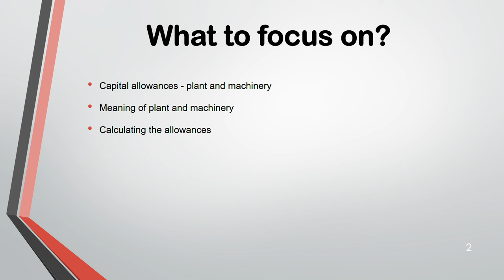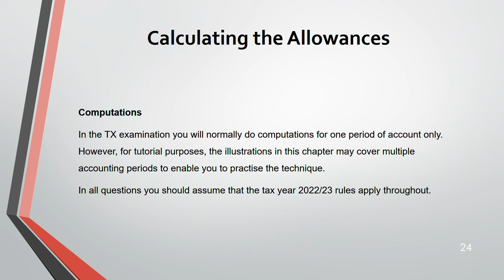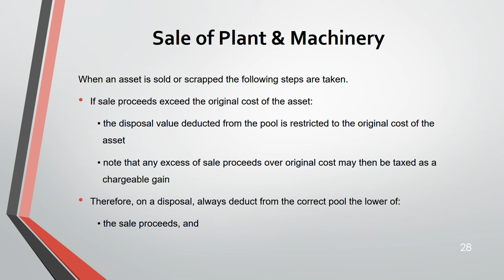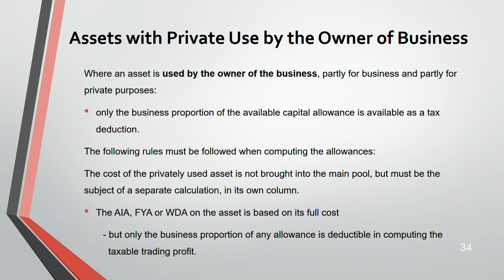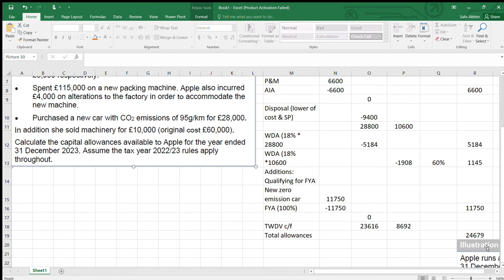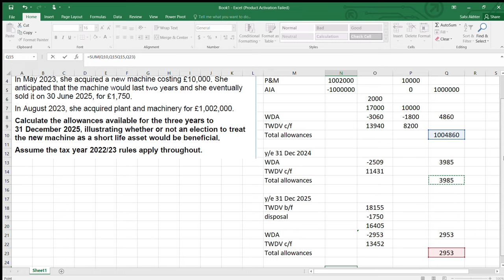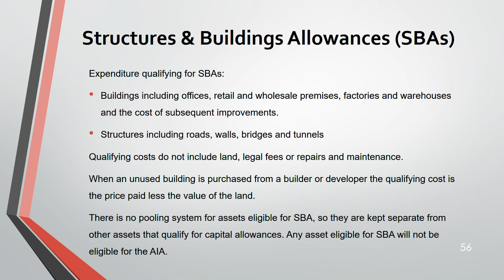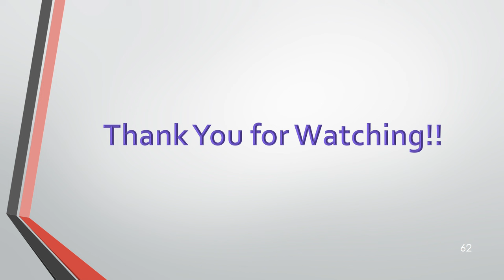ACCA I Taxation (TX-UK) I Capital Allowances - TX Lecture 9